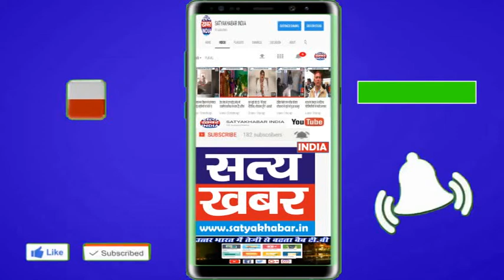प्रोफेसर की हत्या के मामले में, सफीदों राजकीय कालेज के प्रध्यापकों ने दिया धरना ।